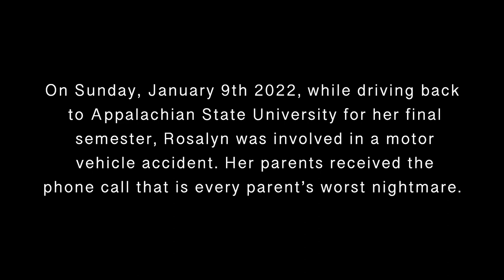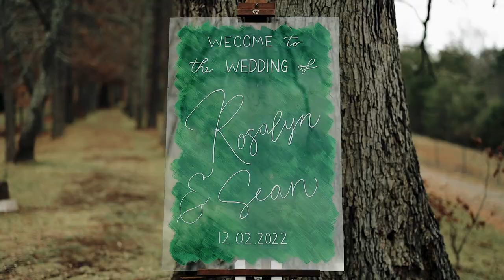From a horrific car accident to a walking miracle | Wedding in Leicester NC | Rosalyn and Sean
Rosalyn and Sean

We saw this story on Facebook and instantly knew we wanted to be a part of their special day. Over this past year, we have seen Rosalyn go from near death to walking down the aisle to marry Sean. What a testament to strength, courage, determination, and God's goodness.

Venue - Yesterday's Spaces @yesterdayspaces
Event coordinator - Kendra Nicholson @kendrannicholson
Photographer - Kaitie Dornauer  @magnoliamaestudios
DJ - Michael King @michaelking828
Caterer - Jon Rains @jrains03
Cake - Publix Bakery @publix.
Hair - Michelle Taylor
Dress - Candler budget bridal @candler_budget_bridal

Shoutout to the bridal party!

Matron of honor- Becca Herbertson, @becca444
Bridesmaid- Aliyah King, @_aliyahking_
Bridesmaid- Rhiannon Rivera, @rhiannongrace14

Best man- Josh Toney, @josh.toney
Groomsman- Samuel Danks, @samueldanks420
Groomsman- Clinton Herbertson, @clintonherbertson